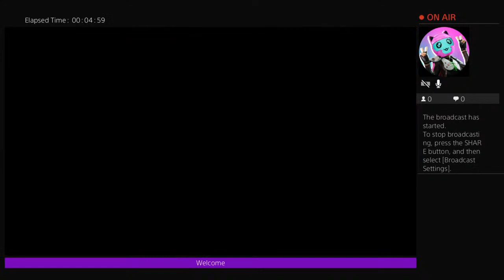Car broom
GMER